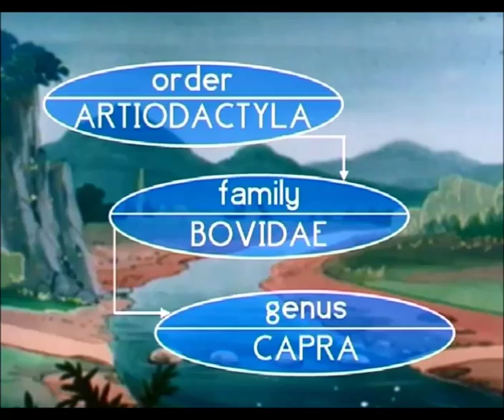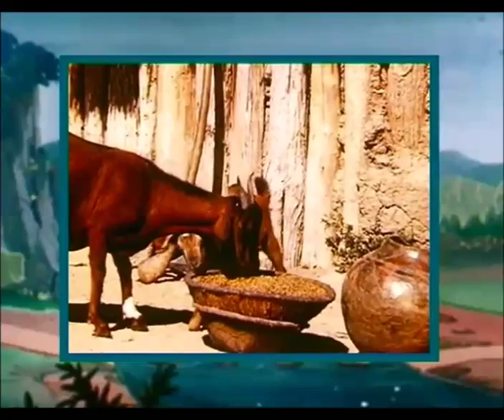The Great Book of Nature - Episode 33 (Vietnamese Ver.)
Ep.33 THE GOAT (Về dê)
The Great Book Of Nature hay còn có tên tiếng việt là Những câu chuyện kể về thiên nhiên
Với mỗi câu chuyện (tập phim) là một bài học đạo đức ý nghĩa gữi đến trẻ và cả người lớn
Đây là bản Tiếng Việt, hình ảnh khá tốt. (Hy vọng Team nào đấy có thể làm Eng Sub cho phim)